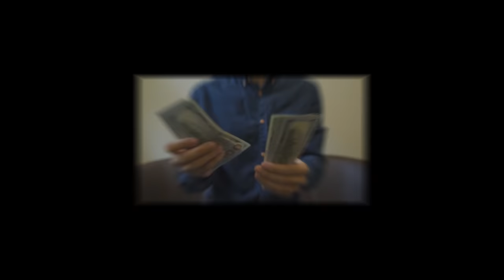8 pinakasikat na Mafia sa mundo. Isa dito ang nangunguha ng 0rgan ng ta0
WARNING:

THE FOLLOWING CONTENT MAY CONTAIN ELEMENTS THAT ARE NOT SUITABLE FOR SOME AUDIENCES.

8 pinakamatinding mafia sa mundo? yan ang aalamin natin sa jp amazing stories. sino sino ba ang mga mafia na to? at ano ano ba ang mga gingawa nila?

Related channel
Clark tv facts
Kaalaman
Archlight media
Alamin mo
Pinoy mystery channel
Awe republic